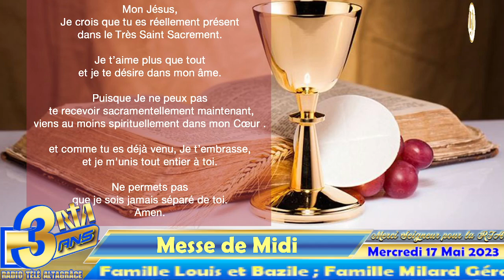6ème Semaine de Pâques - Messe de 12h PM | Mercredi 17 mai 2023